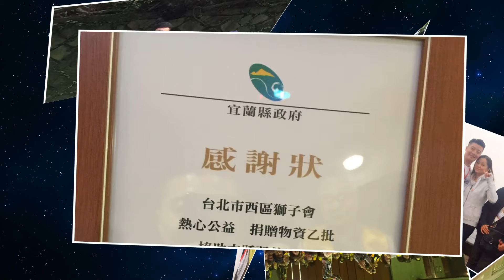台北市西區獅子會社會服務暨郊遊例會宜蘭一日遊花絮